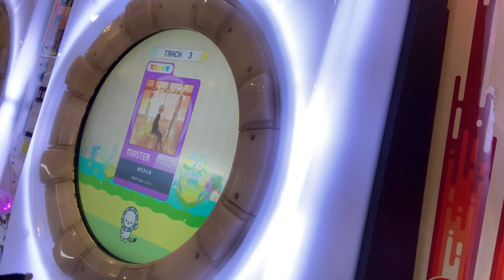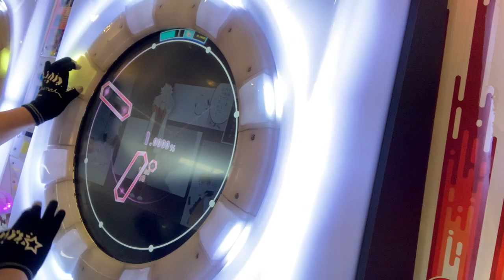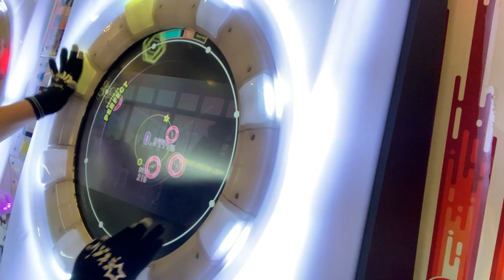[maimai Splash] オリフィス (Orifice) MAS AP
AP出来るとは思わなかった。